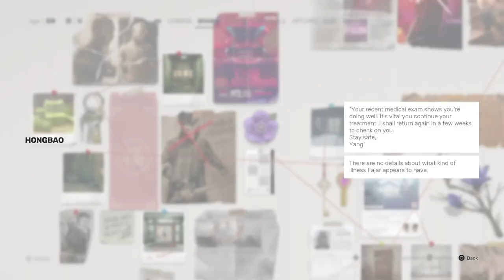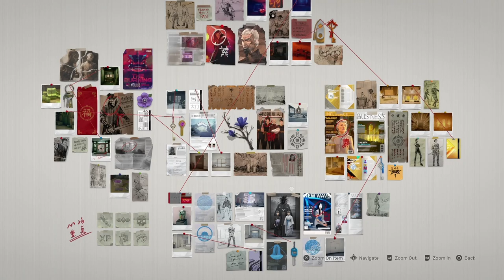Sifu - Let's Play Part 7: Sparing All Bosses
We go back and spare all of the bosses in Sifu.